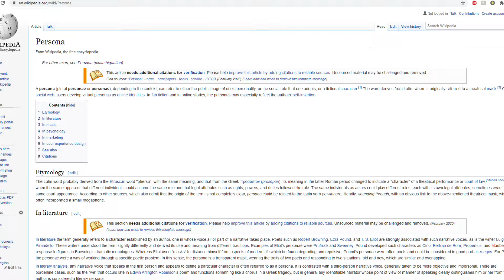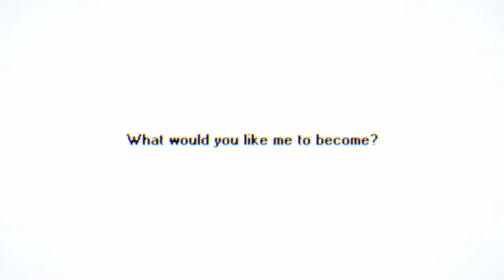Persona 5 Strikers- Ep 2: $500,000 Spent??? —TWO FRIENDLY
I'm Legend.

Two Friendly is a product of the combined forces (be it good or evil) of Brody Gibas and Joren Brickel.